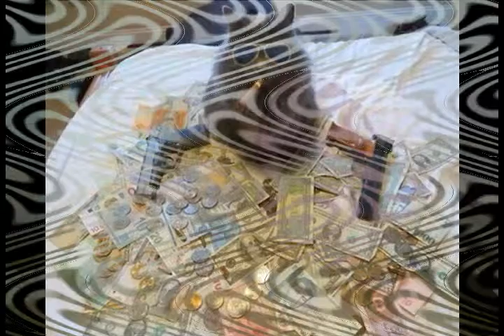Как бы травка посочней из альбома Подуркуем 2015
Как бы травка посочней

flute & guitar & synthesizer solo "Травка посочней"

Можно работать, если, как бы, нравится.
Можешь делать вид, что, как бы, не нравится.
Можешь не работать, хотя, как бы, нравится.
Можешь делать вид, как бы, что нравится.

guitar & mandoline

Ну вот, как бы, вот..., начал делать.
Можешь и не начинать, как бы, делать.
Ха ха.
 Хотя, лучше делать вид, что, как бы, делаешь.
Садишься в самолет. Приземлились. Аплодируешь.
За что? Что живой остался? Как бы порадуешь!
Слезы не помогут, будущим жертвам нужны катапульты.
Без исключений, смерти как бы приступ, инсульты.
 Как бы, как бы, как бы,
        Аплодируешь.
 "Пись" бы, "пись" бы, "пись" бы,
        А лучше, как бы, порадуешь.
Пьяный сел за руль, как бы, доедешь.
Как-нибудь, бог даст, как бы, ну, приедешь.
Подвезешь с ветерком, хотя бы, как бы, на кладбище.
Не избежать похмелья. Твое двухдневное, как бы, лежбище.
Вдруг, да и приедешь.
О. е... А лучше не ездить.
О ...е... Вылезай.

guitar & sax & synthesizer solo "Как бы"

Ты зачем тут на четвереньках, как бы ползаешь?
Голодный? Травку щиплешь? как бы позоришь.
          Вот десять рублей, поезжай на автобусе в район В-3.
Там посочнее травка, как бы, и народа поменьше,
А сопли, как бы, подотри.
О..е...
        Все мы травку щиплем и ползаем.

из альбома Подуркуем 2015